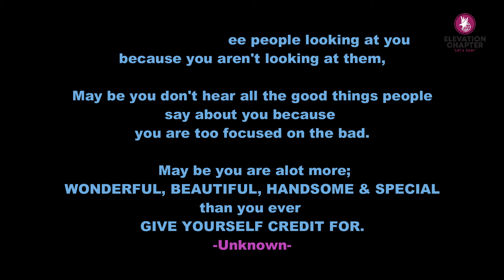3 WAYS TO GIVE YOURSELF CREDIT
The world has deceived us BIG TIME!!!
It's wrong about its definition of SUCCESS. Success is defined by YOU.
In this video, I share 3 ways to give yourself credit.
2021 is yet to end, please credit yourself for what you did well. It's the power or fuel for your next WINs in 2022.
DO IT. YOU DESERVE IT.

Get InTouch:
Enjoy your festive season.
Cheers!